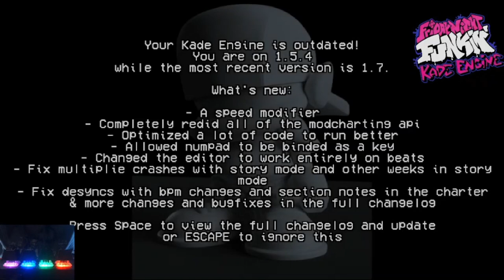Friday Night Funkin' - Vs Vector + Bonus Song (FNF MODS)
Credits and link to mod in description

BF and GF decide to go to a planetarium way earlier than you would expect - they want to watch the sunset and see the stars come out. Once they arrive though, they stumble across a music producer BF knows, and you know what happens next, I'm sure!

MOD By
Damckell

This adds:

+ 1 New Week

+ 4 Songs

+ New Character

This project was designed to see my limits - I learned how to make music and how to draw, and decided this was the best way to put them to the test, by making a mod for my favorite rhythm game with my own character, Vector Odyssey! I might not be the best out there, but I'm definitely better than I was when I started. Thank you for reading, and even considering downloading! It means a lot to me!

Created with Kade Engine, Kade Engine good, and thank you to the creators of Friday Night Funkin for making this all possible in the first place